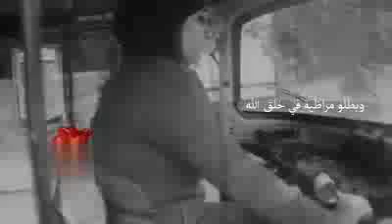قصه حياه فتاه التوكتك مؤثره يا بخت ايرون مان 😓😓😂😂😂😂